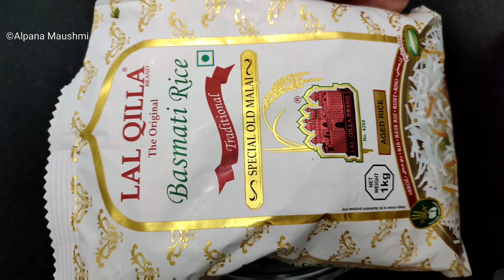Paneer Dum Biryani Recipe with Secret Tips | पनीर बिरयानी | Paneer Recipes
Ingredients :-
Paneer 200gm
Basmati Rice 300gm
Desi ghee 4tbs
Whole spices
Onion chop 1large
green coriander 10gm
curd 100m
Biryani Masala 1 tbsp
Degi Mirch powder 1/2 tsp
Biryani Essence 3-4 drops
Red Orange food colour
Brown onion 2 onion